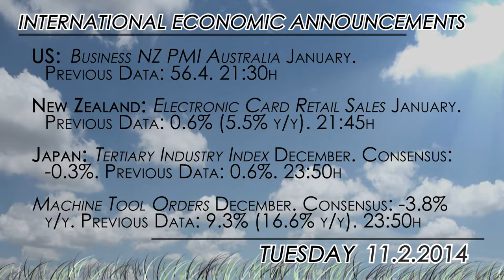What to watch: Fed's Janet Yellen testimony